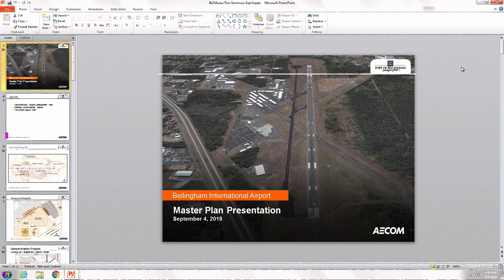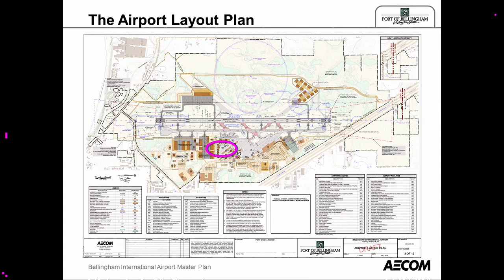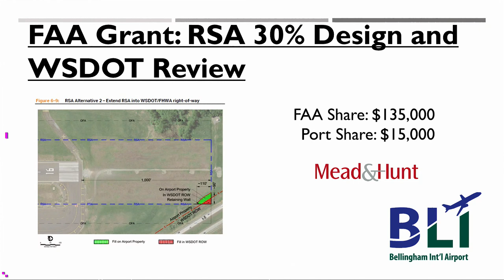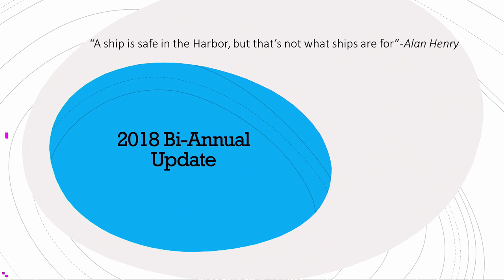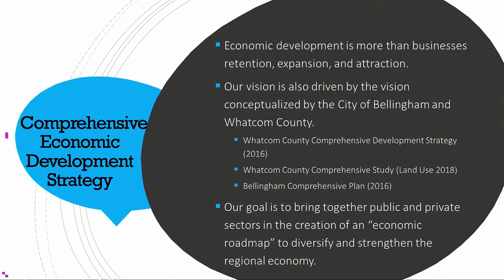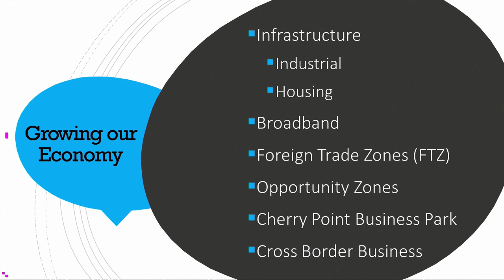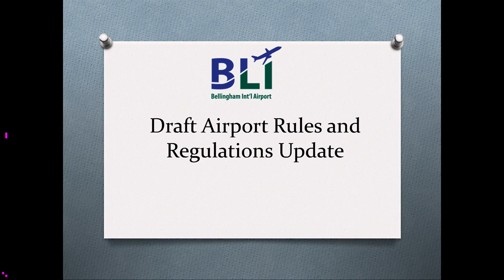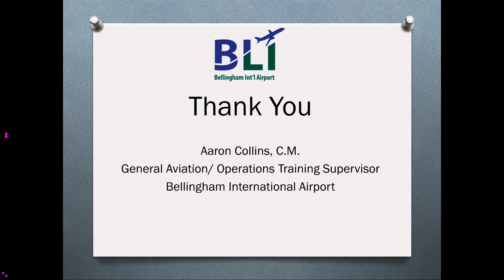September 4, 2018 Port Commission Meeting